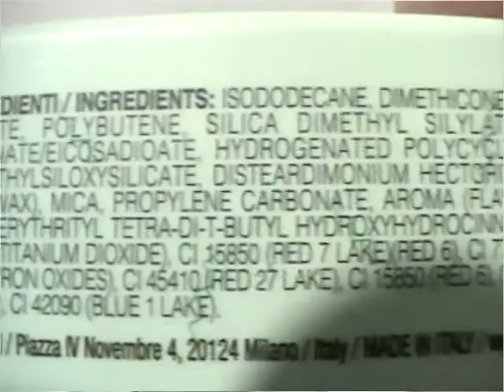wycon liquid lipstick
ecco le tinte labbra wycon nuove. questi sono i nuovi colori. tanti sono colori scock. guarda caso ho preso proprio quelli.